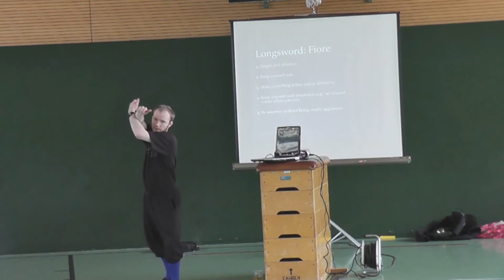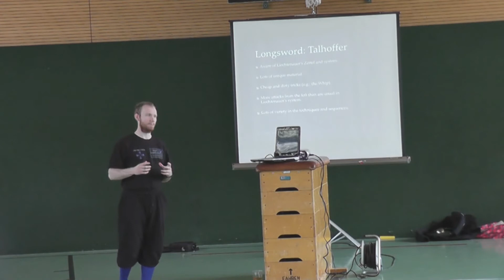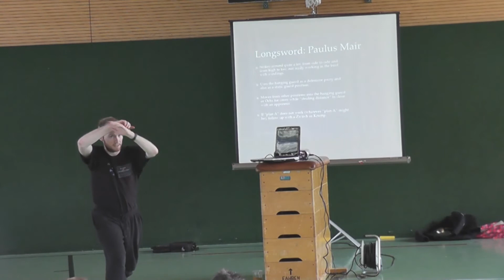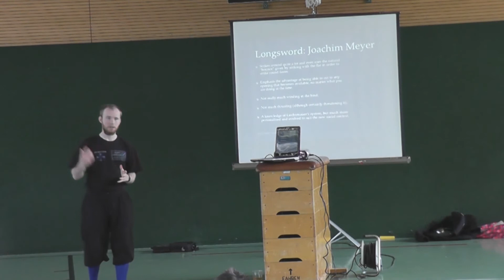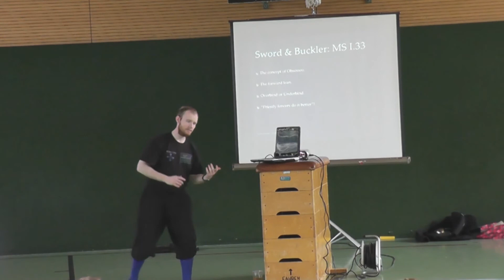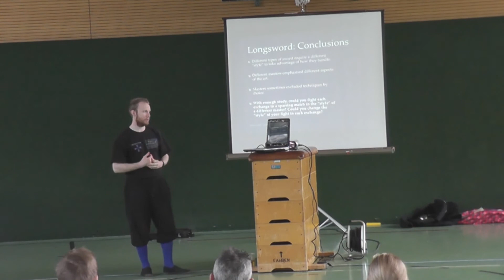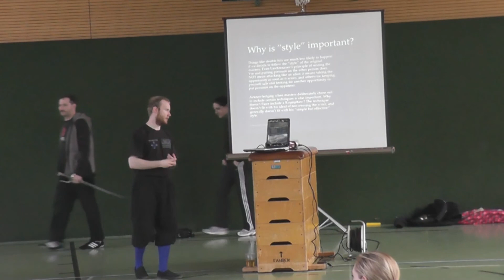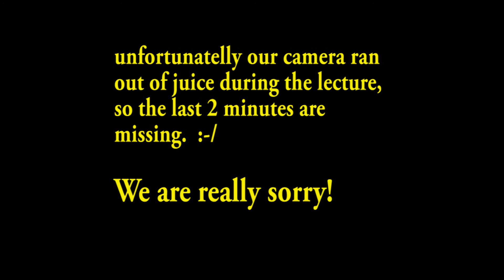Dreynschlag - Keith Farrell - Lecture "the concept of STYLE in HEMA" - Dreynevent 2013